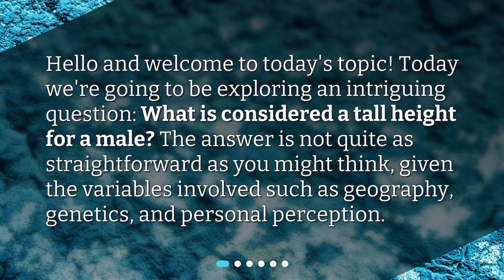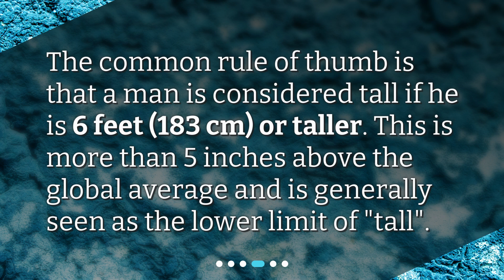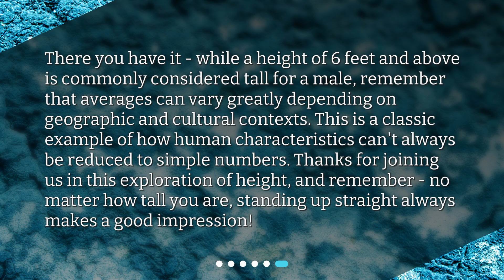What is considered a tall height for a male?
The Stature of Stature: Understanding What Constitutes Tall for Males • Are you curious about what height is considered tall for a male? Look no further! Join us as we explore the complex factors that determine what makes a man tall. From global averages to cultural perceptions, this video will leave you with a newfound understanding of the stature of stature. Don't miss out!

00:00 • What is considered a tall height for a male?
00:22 • What's the Average?
00:46 • Geographic Variations
01:24 • The Threshold of Tall
01:42 • Personal Perception and Cultural Factors